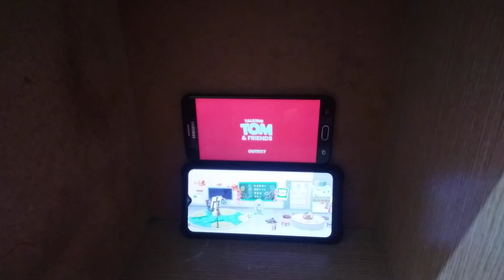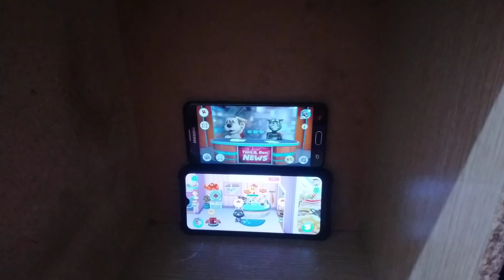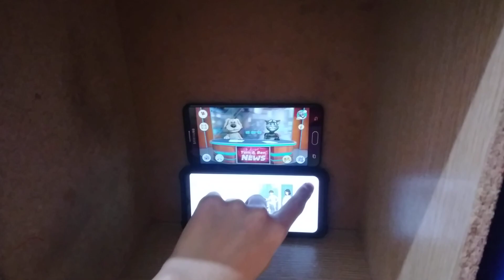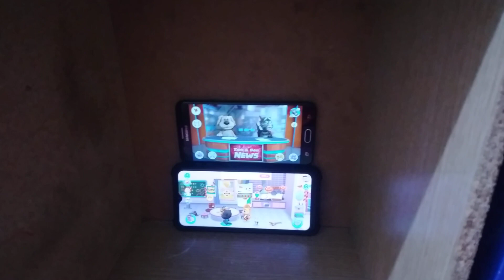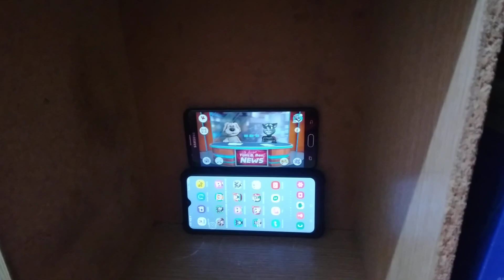Talking News & My Talking Tom Friends Echo 23608